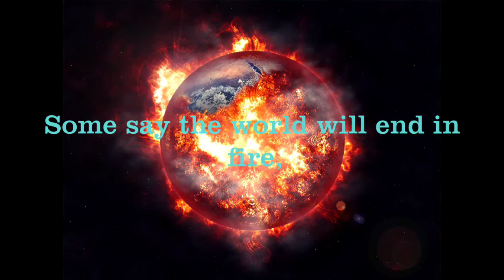Fire and Ice for English project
Hello. I own none of these images.